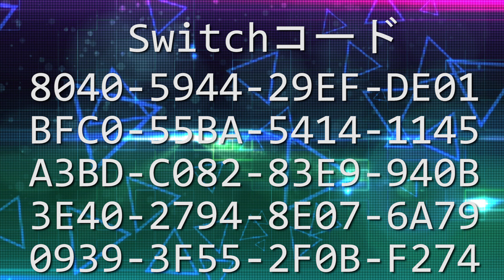【Warframe】Wukong primeの4番特化ビルド＆赤クリビルド(4フォーマ)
【スイッチコード】
400C-3A99-7BC2-9EE9
2C30-B5B3-5F4F-D00B
CEB8-F132-C919-C50C
82C2-BBBC-0B72-C7BF
6B74-84F9-25C6-E70A